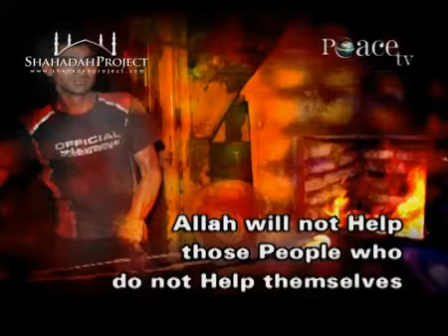Media and Islam War or Peace - Dr. Zakir Naik 5 of 23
A medical doctor by professional training, Dr. Zakir Naik is renowned as a dynamic international orator on Islam and Comparative Religion. Dr. Zakir Naik clarifies Islamic viewpoints and clears misconceptions about Islam, using the Qur'an, authentic Hadith and other religious Scriptures as a basis, in conjunction with reason, logic and scientific facts. Dr. Zakir is popular for his critical analysis and convincing answers to challenging questions posed by audiences after his public talks. In the last 6 years (by the year 2002, Dr. Zakir Naik has delivered more than 600 public talks in the U.S.A., Canada, U.K., Saudi Arabia, U.A.E., Kuwait, Qatar, Bahrain, South Africa, Mauritius, Australia, Malaysia, Singapore, Hong Kong, Thailand, Guyana (South America) and many other countries, in addition to numerous public talks in India.
Lectures and debates
Naik has held many debates and lectures around the world. One of Naik's most-cited debates was with William Campbell in Chicago in April 2000 on the topic of "The Qur'an and the Bible: In the Light of Science.
Naik has said that "despite the strident anti-Islam campaign, 34,000 Americans have embraced Islam from September 2001 to July 2002." He says Islam is a religion of reason and logic, and that the Quran contains 1000 verses relating to science, which he says explains the number of Western converts.A popular theme of Naik's is to try to demonstrate how scientific theories were prophesised by the Quran. For example, he says certain verses of the Quran accurately describe embryological development.
On 21 January 2006 Naik held an inter-religious debate with Sri Sri Ravi Shankar in Bangalore about the concept of God in Islam and Hinduism.
In February 2011 Naik addressed the Oxford Union via video link from India.